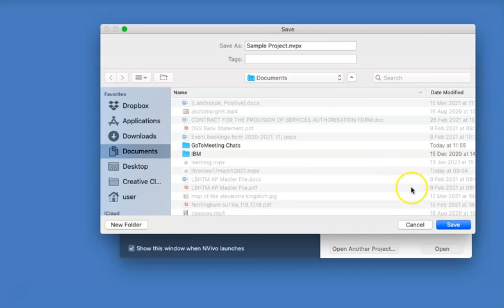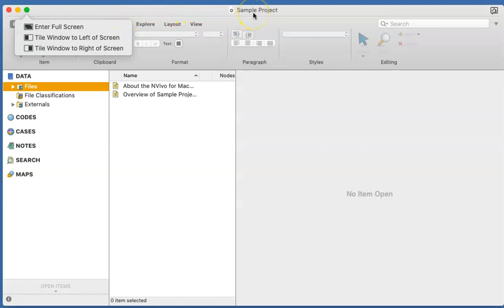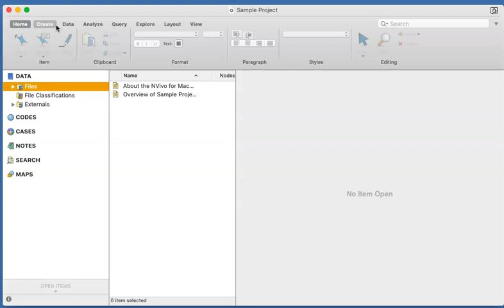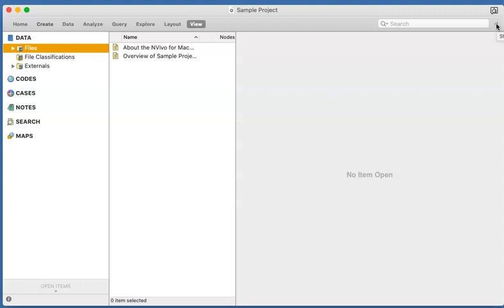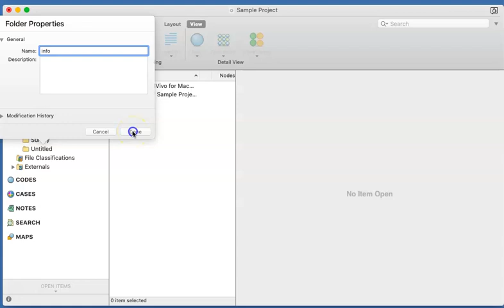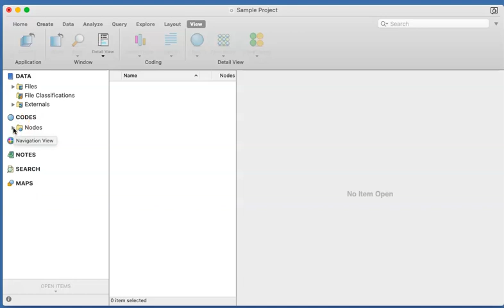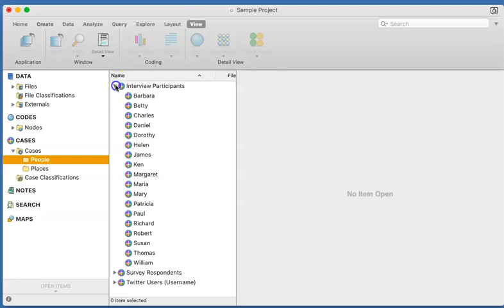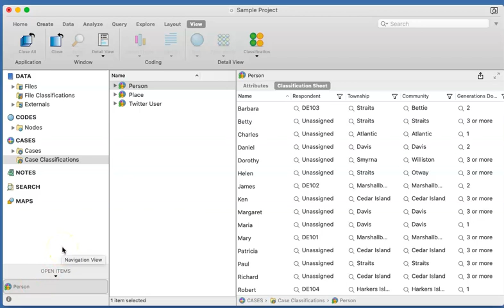Navigating NVivo 12 for Mac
This video is designed to help you navigate around NVivo 12 for Windows.